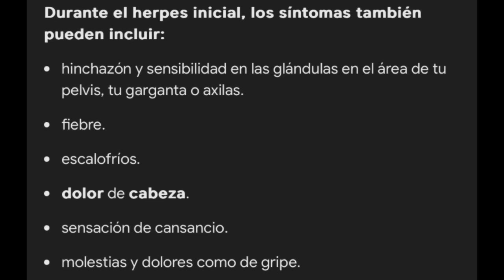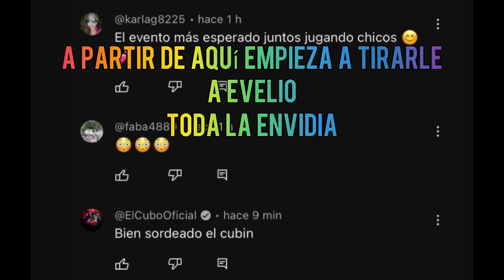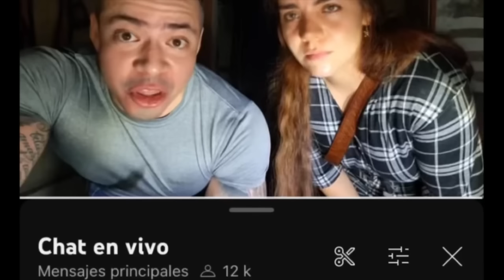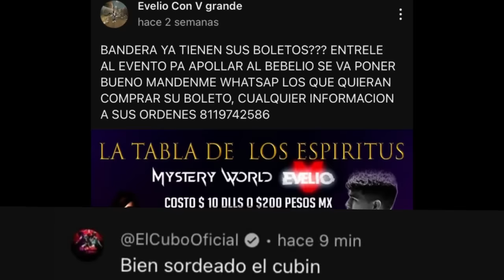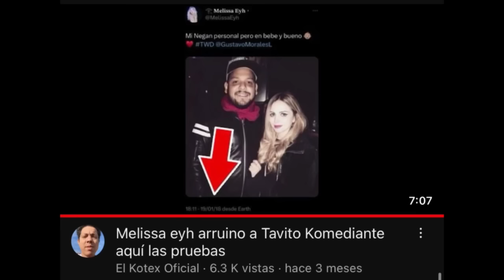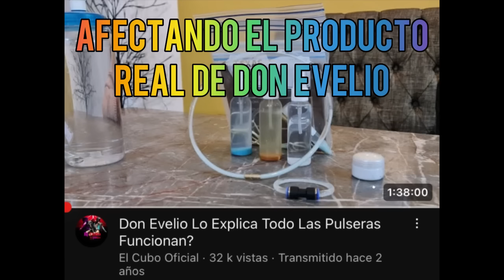POR FIN Cubex se pelea con EVELIO por MYSTERY WORLD (y La ESTAFA de las pulseras AQUÍ LA VERDAD)